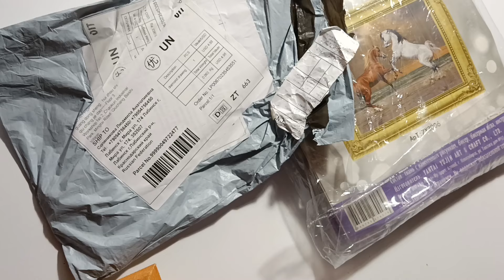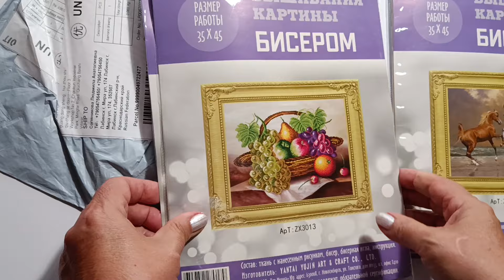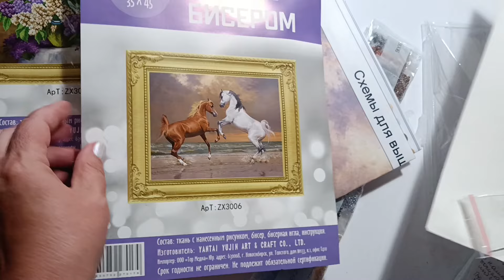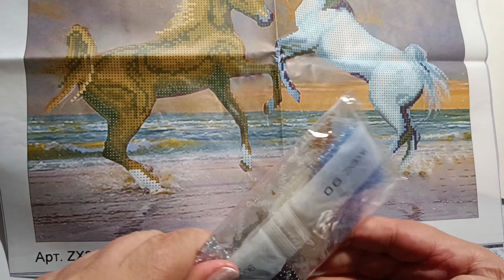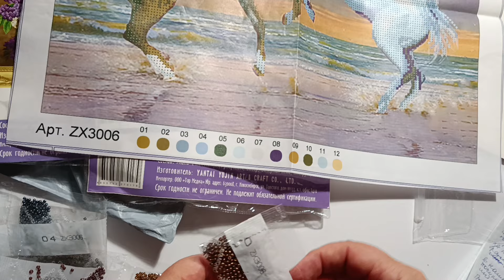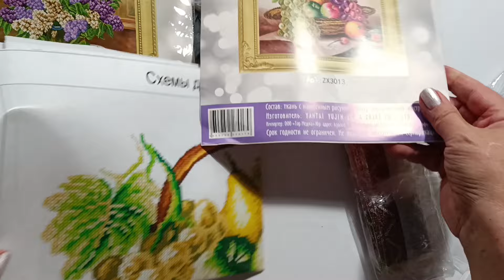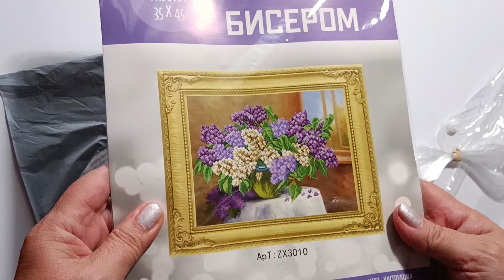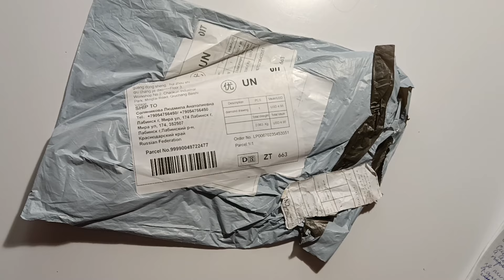Наборы для алмазной мозаики и вышивки бисером не сложные для выполнения.Набор для бисера 322р.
- Покажу на каких наборах я училась вышивать бисером
- Распаковка наборов вышивки бисером в частичной зашивке с площадки OZON
- Распаковка набора "Кошечка" с AliExpress
- Заключение